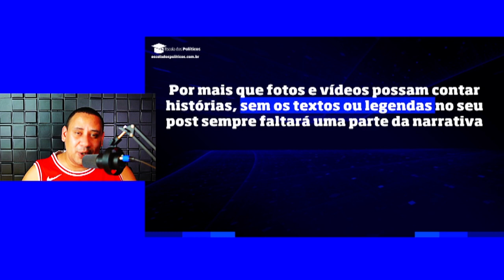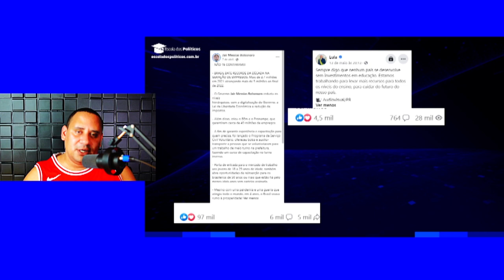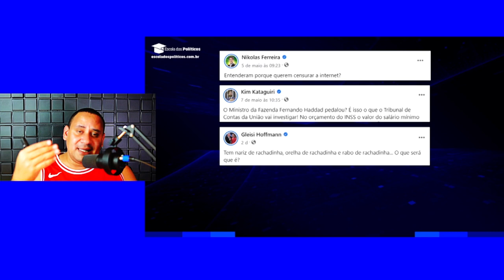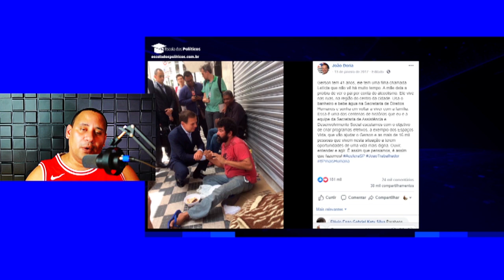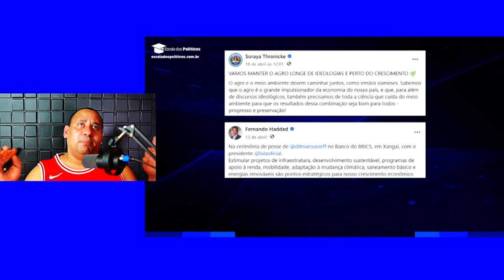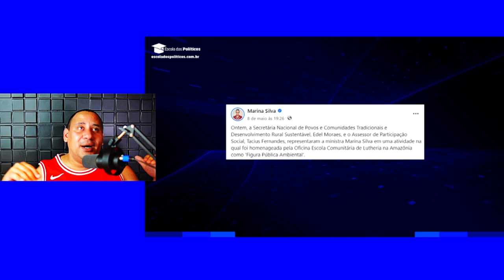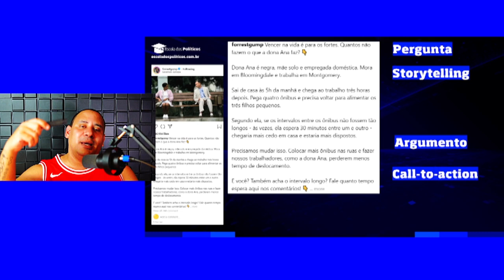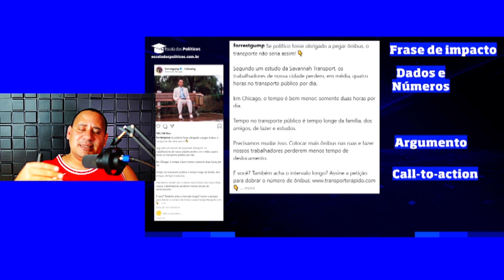Texto para campanha eleitoral: como fazer? | Aula 04 | Curso de Marketing Político Grátis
Texto para campanha eleitoral? Quer aprender frases para campanha eleitoral? Texto para candidato a vereador e frases para conquistar eleitores?

Aqui você verá:
texto para campanha eleitoral
texto de pré-candidato a vereador
texto para candidato a vereador
frases para campanha eleitoral
frases para conquistar eleitores
frases para candidatos políticos

Quer ter 33 cursos de Marketing Político e Marketing Eleitoral com os 2 melhores profissionais do Brasil em um mesmo lugar e por um único valor?